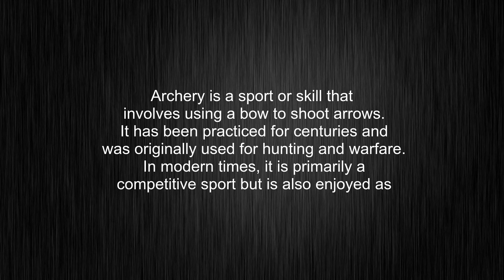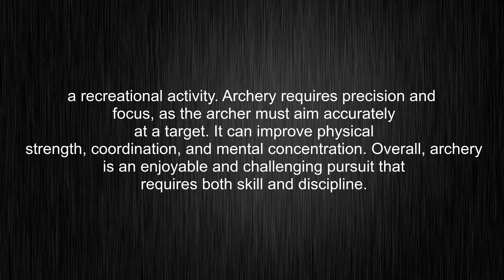What's the meaning of "archery", How to pronounce it?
This video tells you what "archery" means, how to pronounce it, what is "archery" definition, provides a pronunciation guide and an accurate definition.